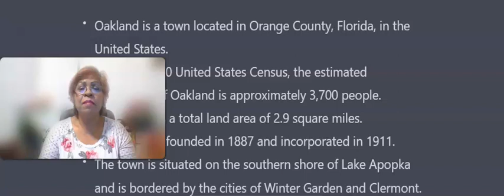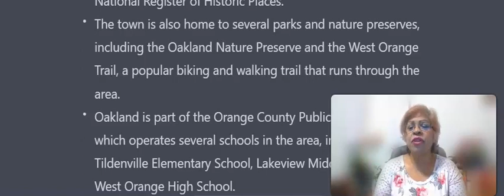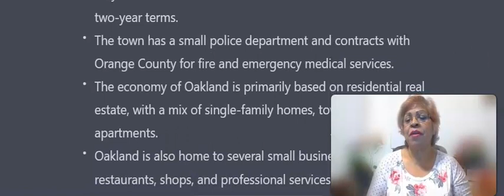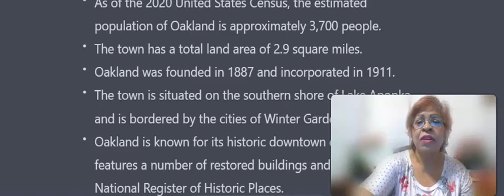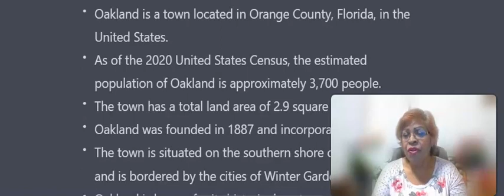Welcome to Oakland Florida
Oakland is a small town in Orange County, Florida, located about 18 miles west of Orlando. It is a quiet residential community that is known for its natural beauty and outdoor recreational opportunities.

The town was founded in 1887 and named after the Oakland Cemetery in Atlanta, Georgia. It started out as a small farming community and remained so until the 1920s, when it became a popular tourist destination for its natural springs and scenic beauty.

Today, Oakland has a population of just over 3,000 people and is home to several parks and nature preserves, including the Oakland Nature Preserve and Lake Apopka. The town is also located near several popular attractions, including the theme parks of Orlando, the West Orange Trail, and the Winter Garden Village at Fowler Groves shopping center.

Despite its small size, Oakland is known for its strong sense of community and commitment to preserving its natural resources. The town hosts several events throughout the year, including a Christmas parade and a community yard sale, and offers a variety of recreational programs for residents of all ages.

Overall, Oakland is a charming town that offers a peaceful and relaxing lifestyle while still providing easy access to the amenities of nearby Orlando.

Are you ready to buy a home? If you have questions about the home buying process and you want some advice as a home buyer, then give me the opportunity to help you through from starting to ending.

Dedicated to serve all your Real Estate Needs
Sharon Naraine (Homes Matchmaker)
LPT Realty LLC